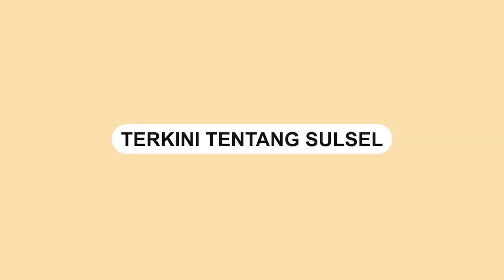Kebakaran di Tallo Makassar, Nyaris Ludeskan 2 Rumah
Kebakaran terjadi di Jl  Sultan Abdullah 1, Kecamatan Tallo, Kota Makassar, Kamis (12/5/2022) malam.

Berdasarkan informasi, dua rumah dilalap si jago merah.

Api berhasil dipadamkan setelah unir armada Pemadam Kebakaran Kota Makassar diterjunkan ke lokasi.

Beruntung tidak ada korban jiwa dalam kebakaran tersebut.

Video tersebut dibagikan di akun Instagram @damkar_makassar_terkini.

Video terkini dan terbaru..